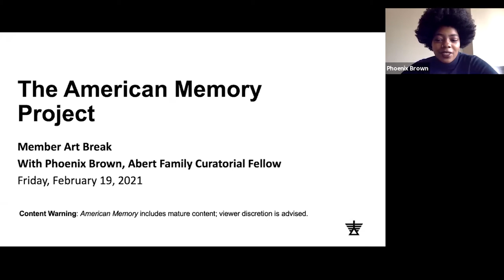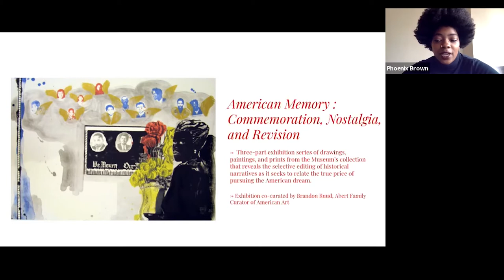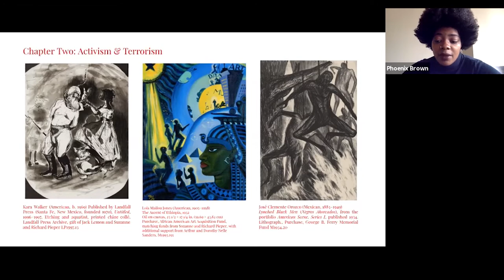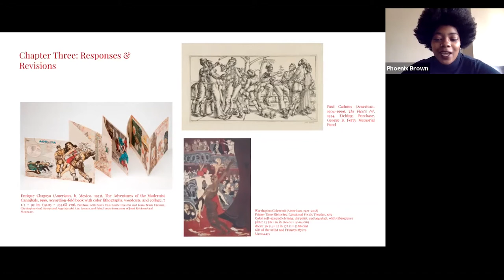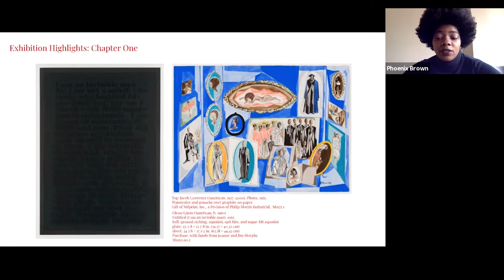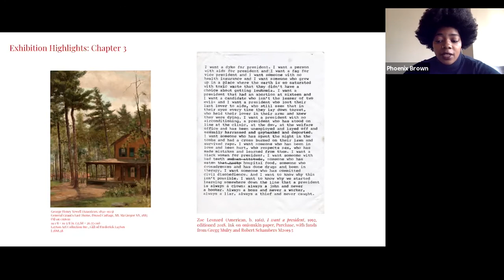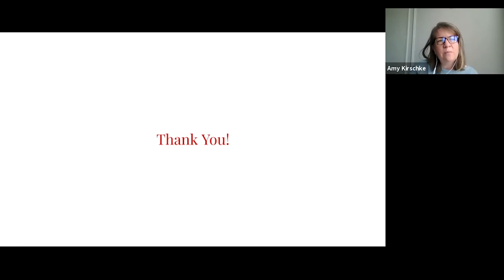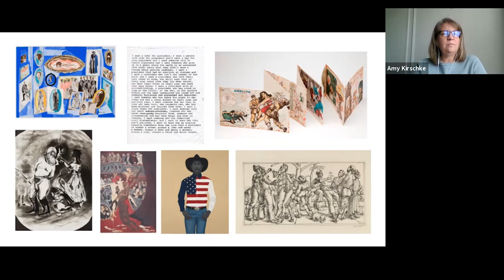Member Art Break: American Memory: Commemoration, Nostalgia, and Revision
Phoenix Brown, Abert Family Curatorial Fellow, discusses American Memory: Commemoration, Nostalgia, and Revision, a three-part exhibition of drawings, paintings, and prints from the Museum’s collection that explores the true price of pursuing the American dream. The presentation is followed by a Q&A session.